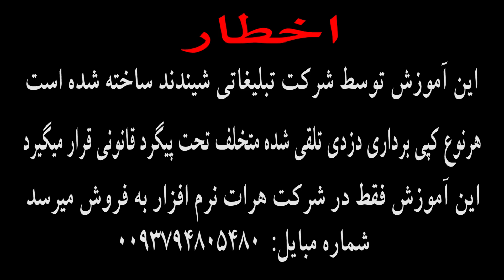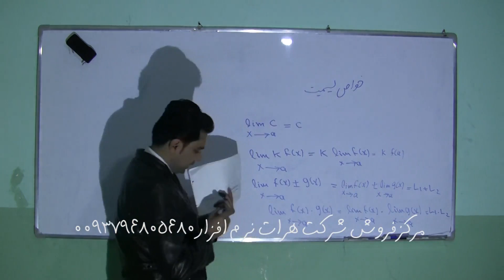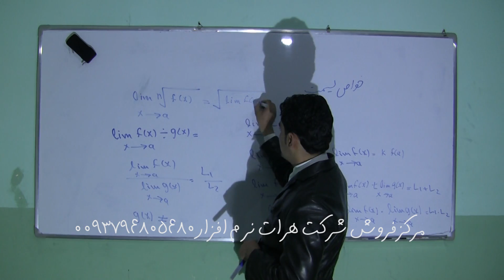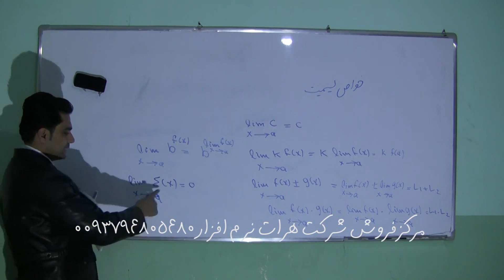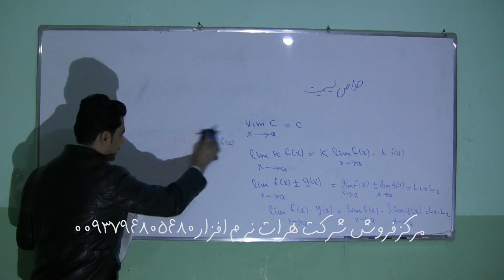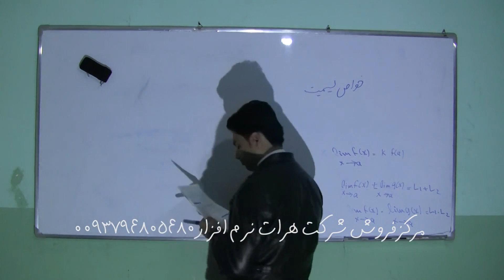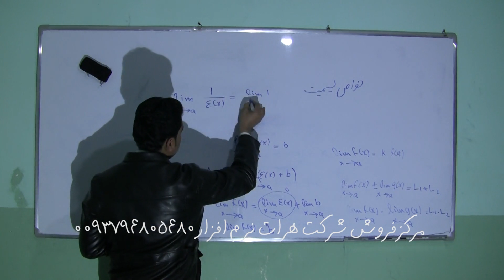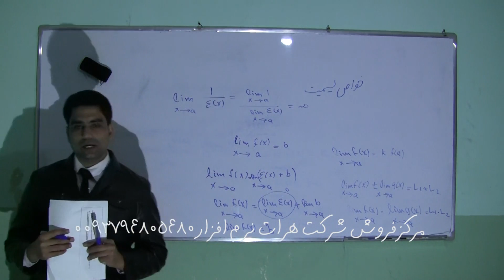آموزش ریاضی تعریف لیمیت, درس 10